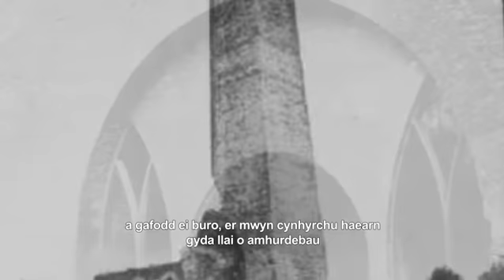Gwaith Haearn Ynysfach, Merthyr Tydfil: animeiddiad 3D gan iDEA a GGAT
Crëwyd ac chynlluniwyd yr animeiddiad hwn gan iDEA, a oedd yn gweithio gyda GGAT ac yn defnyddio tystiolaeth archeolegol o’u hymchwiliadau a chloddau; mae manylion y ffilm wedi dod o’r dogfennau o’r deunawfed ganrif hefyd. Dyma’r gwaith haearn, yn 3D, yn yr 1860au, ac mae’n dangos elfennau gwahanol o’r gwaithle, sy’n cynnwys prosesau technolegol fel ffwrnais chwyth, trawst peiriant, odynnau calchynnu a chastio haearn “pig”. Dych chi’n gallu gweld, am y tro cyntaf, “Proses Gymreig” pan cafodd haearn castio ei troi i mewn i haearn gyr.